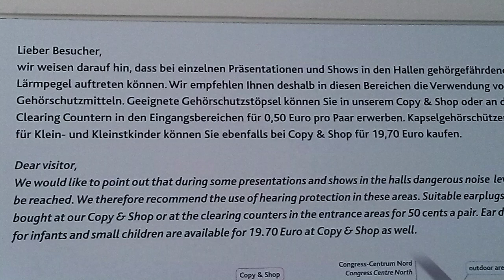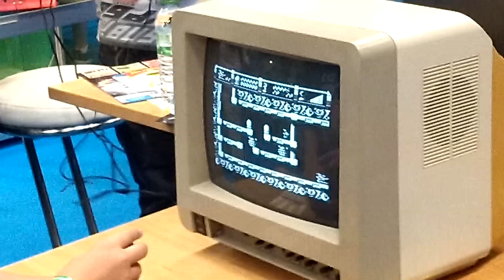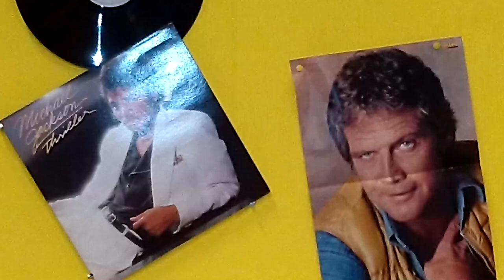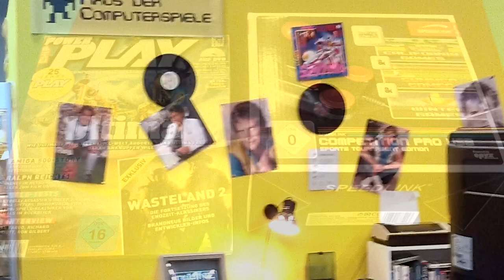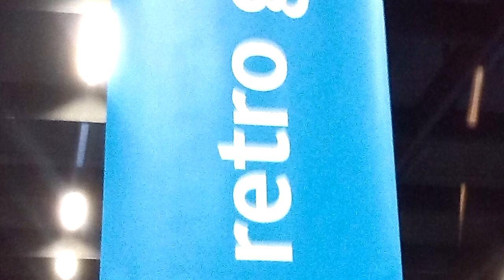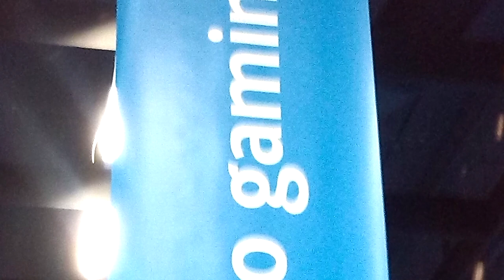Gamescom 2013, persönlicher Rückblick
Ein eher persönlicher Rückblick, wenn euch solch privates Zeug also nicht interessiert könnt ihr es ruhig überspringen, beinhaltet nichts Kanalrelevantes =)